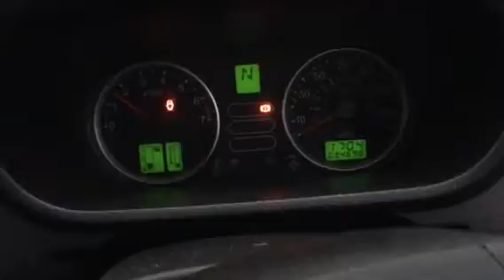M200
Ford Fuzion